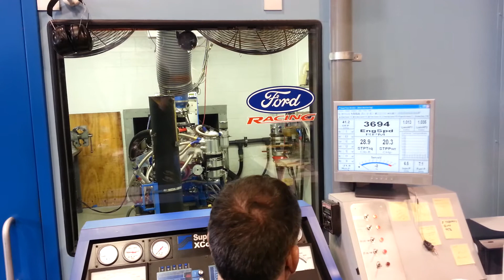Dyno pulls part dub